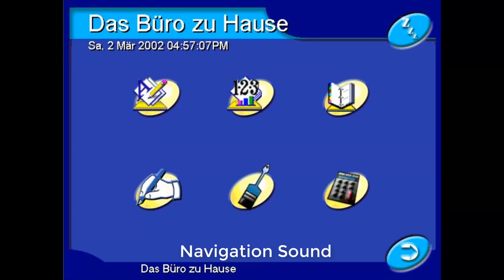Web.it EmbOS - Navigation & Opening Program Sounds [High Quality]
Was going to upload both separately but YouTube decided to abandon the processing of both of them because of how short they were.

Original filenames:
BUTTON_1.WAV - Navigation
BUTTON_2.WAV - Opening Program